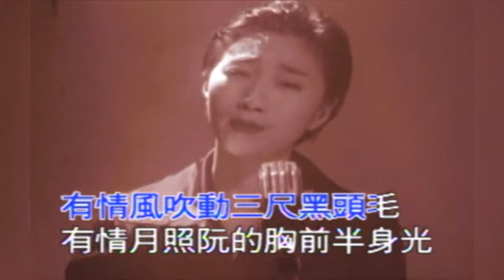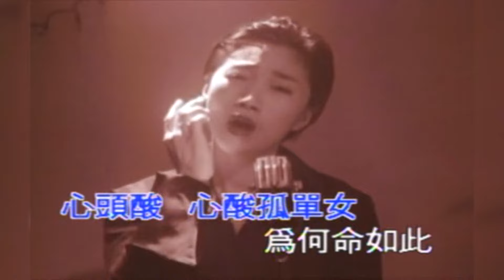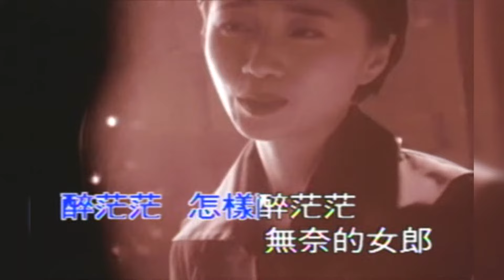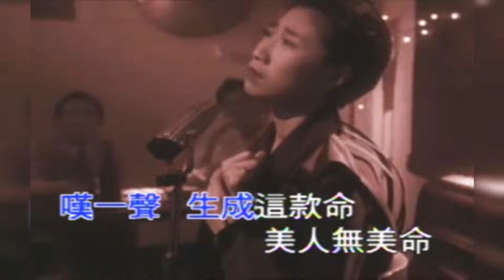苦海女神龍 - 李翊君 - MV HD